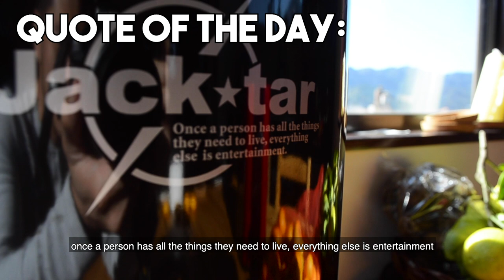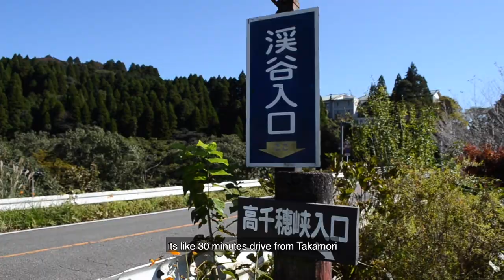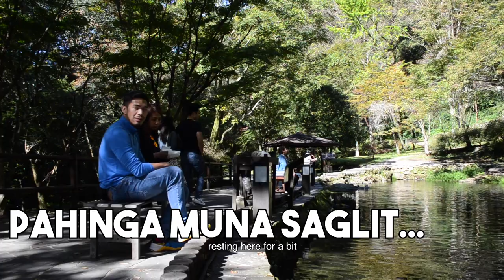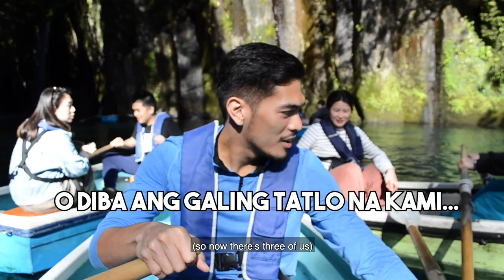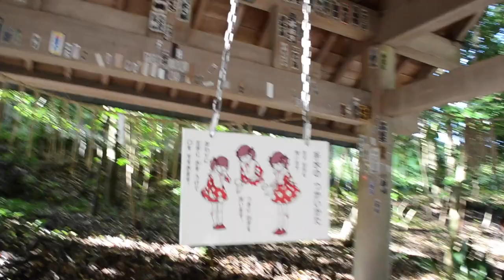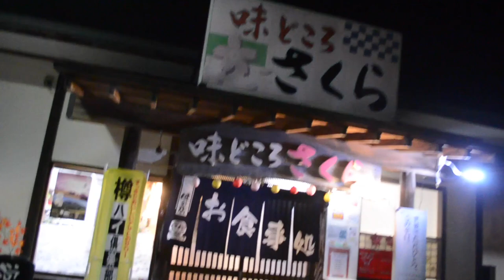MIYAZAKI ROADTRIP - Takachiho Gorge and Amano Iwata Shrine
A hidden gem in the middle of Kyushu Island, is the Miyazaki Prefecture. Perfect for nature lovers, this serene landlocked place is truly a place of destination. We took a ride from Takamori, Kumamoto down south. Join us and enjoy this amazing trip of ours! -TitoJep